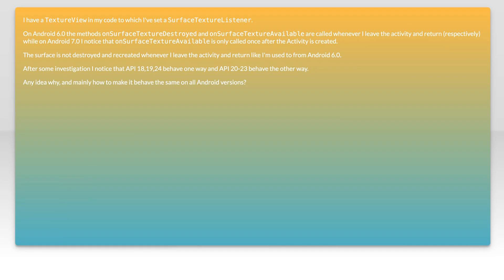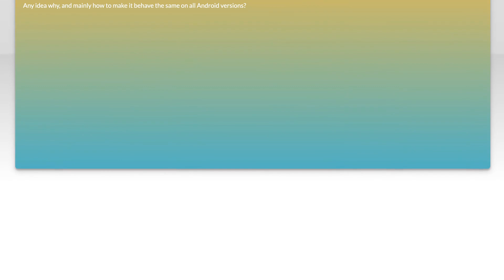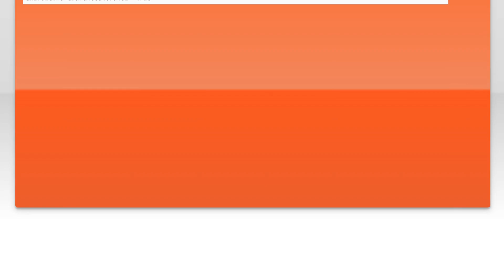SurfaceTexture methods not always called on Android 7.0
android: SurfaceTexture methods not always called on Android 7.0

Related to: android, android-7.0-nougat, textureview